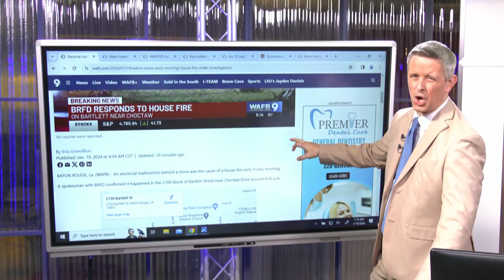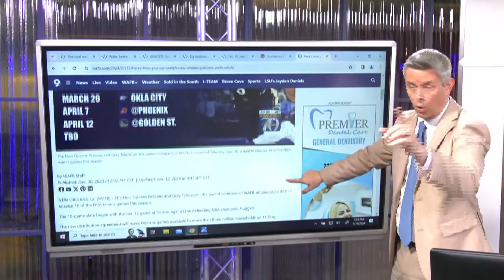9News Daily AM Update: Friday, January 19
Matt Williams provides your Friday morning headlines.